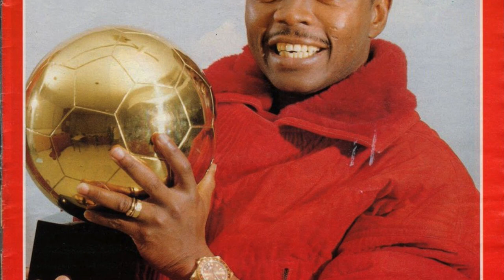Olympique Marseille: A Club Steeped in History and Tradition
In this video, we take a deep dive into the rich history and culture of Olympique Marseille. From their founding in 1899 to their current status as one of the most successful clubs in French football, we explore the key moments, players, and managers that have helped shape the club's identity over the years. With a passionate fanbase and a storied past, Olympique Marseille continues to be a powerhouse in Ligue 1 and a beloved institution in the world of football.